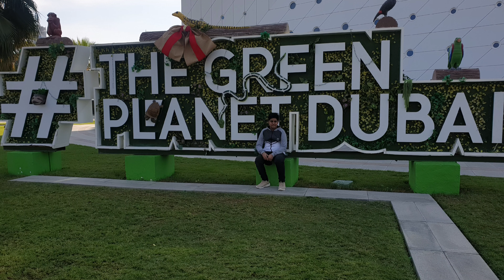EXPLORING DUBAI MARINA AND DUBAI GREEN PLANET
A visit to "The Green Planet Dubai", which is located at City Walk. It's an amazing experience to see the natural environment of tropical rainforests with a unique collection of plants and animals. It's a very informative and must-visit place for a weekend getaway in Dubai